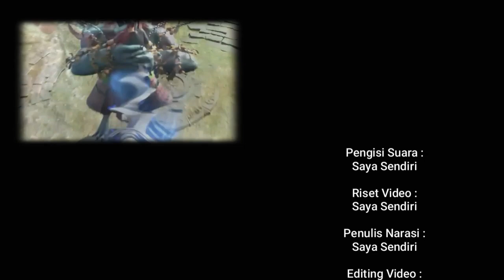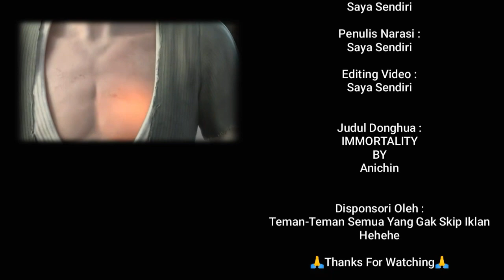ALUR CERITA IMMORTALITY EPS 9 | FANG HAN TERKEJUT MELIHAT SEGEL SURGA SENIOR LING XI !!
SINOPSIS
Fang Han Si budak. Ud itu aja.

Tingkatan Kultivasi :
Ranah Fisik 1 sampai 10
- Tingkat 1 : Sehat
- Tingkat 2 : Kuat
- Tingkat 3 : Awal
- Tingkat 4 : Keras Lembut
- Tingkat 5 : Mistis
- Tingkat 6 : Nafas
- Tingkat 7 : Kekuatan Dalam
- Tingkat 8 : Heroik
- Tingkat 9 : Spiritual
- Tingkat 10 : Jiwa